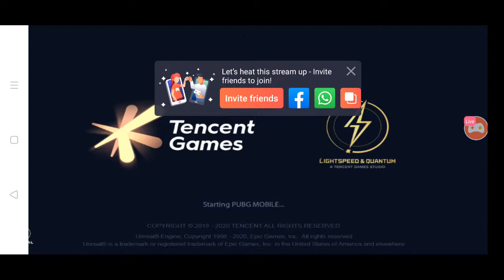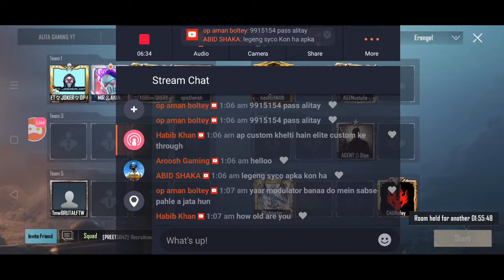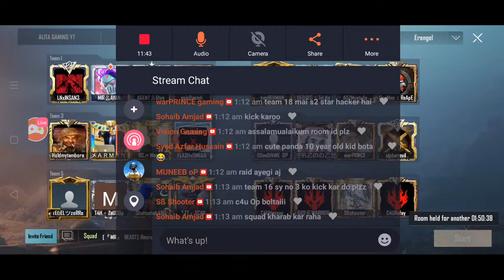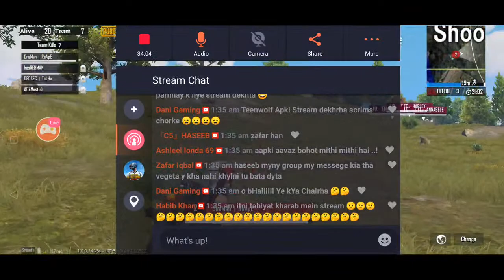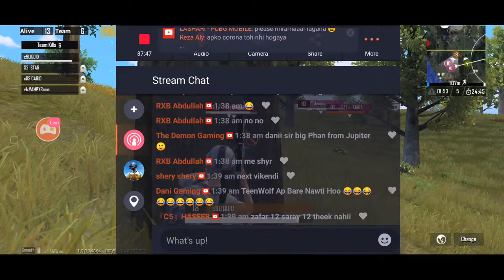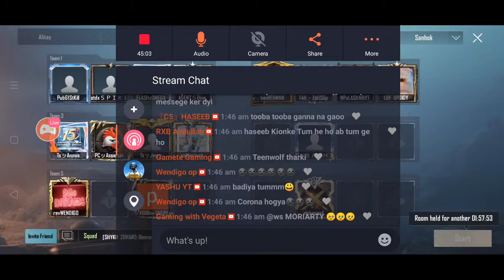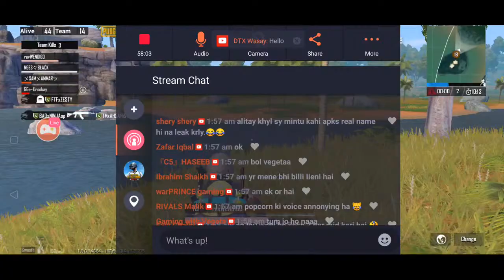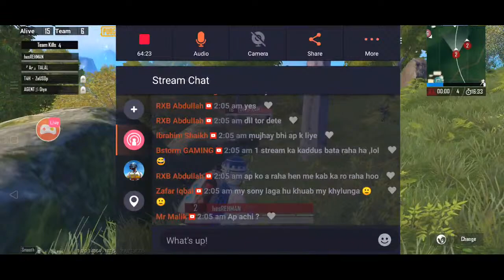ROAD TO 4K 💃 | CUSTOM ROOMS | PUBG MOBILE | Live Stream | Girl Streamer | Pakistan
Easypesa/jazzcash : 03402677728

✨Stream Timings: 1am - 3am ( PUBG Rooms)

✨PUBG ID : LGF ALITA
✨Claw : 4Finger

PUBG Lover❤️
Streamer🇵🇰